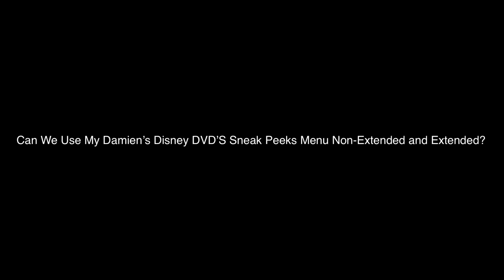For Griffin Holahan